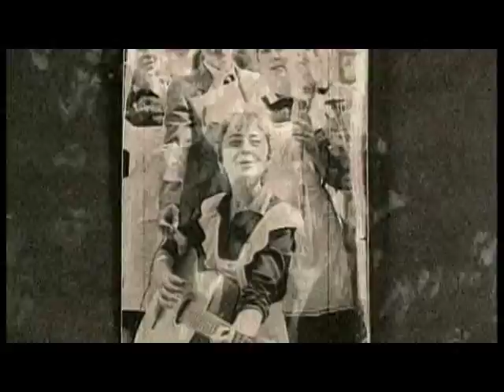TV program Frankness of Stars (Откровение звезд) 1Episode_Varum & Agutin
TV program "Frankness of the Stars". The program consists of 40 episodes, interviews with the most famous artists, singers, sportsmen, directors from Russia, Ukraine and Belarus.
Director Gerri Pavloff.
Producer Arthur Pavloff.